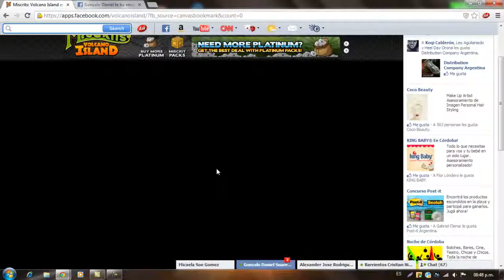JOSE VS TLM